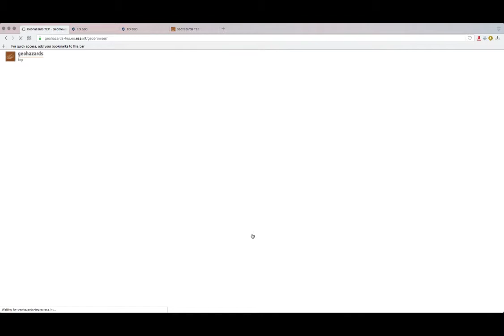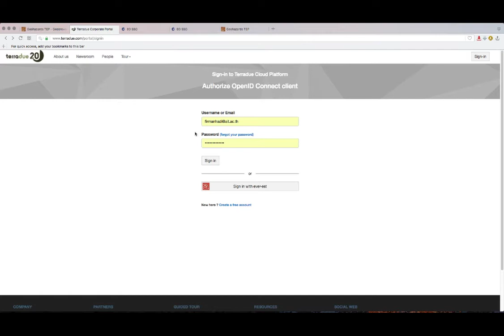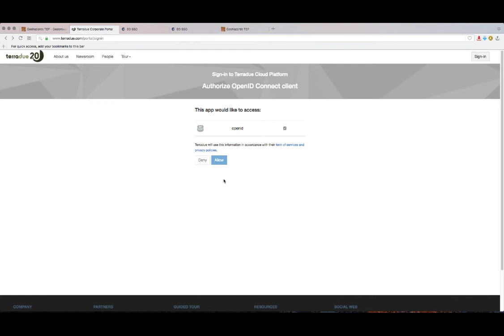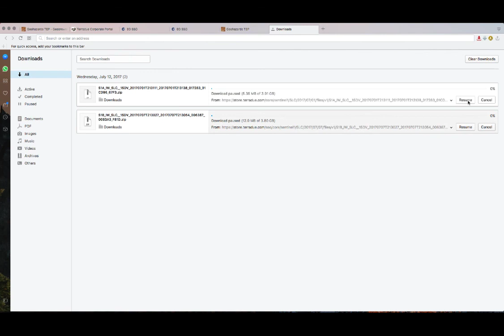SAR : How to find Sentinel-1 InSAR Pairs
The video describes on how to find Sentinel-1 InSAR pair and how to download them